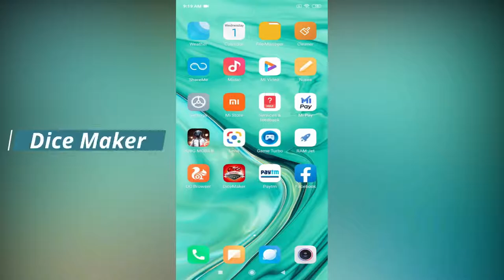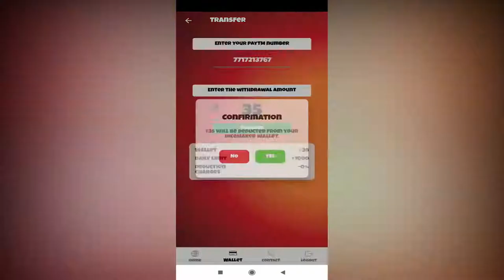Oneplus 8 Unboxing & First Look 🔥🔥🔥